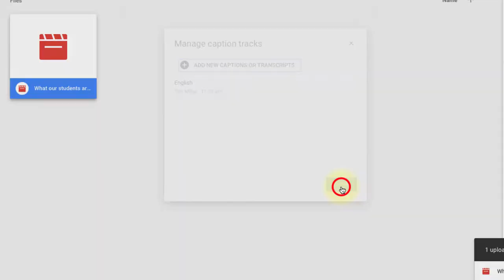Uploading Captions to Google Drive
Quick demo on uploading .srt caption files to your videos in Google Drive. An .srt file is a simple text file with the captions and time codes. There are plenty of YouTube tutorials on creating a .srt file but you can also create captions in YouTube.

Humboldt State University Library
Digital Media Lab

All other content:
Tim Miller